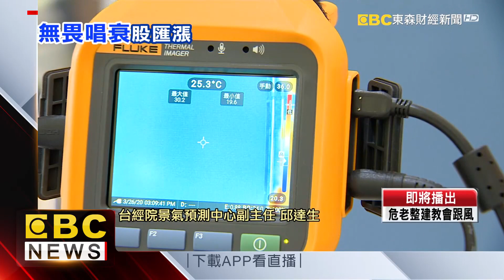IMF大砍台灣GDP至負4% 謝金河：看看就好！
IMF大幅下修台灣的經濟成長率，到負4%，金管會主委顧立雄吐槽，說這預測像「擲筊」，財信傳媒董事長，謝金河也說看看就好，激勵台股今天上漲，114點。

IMF GDP# 謝金河